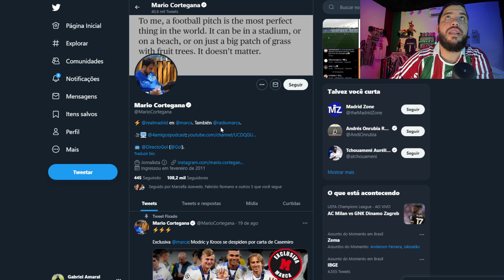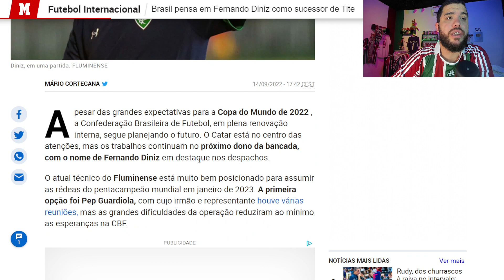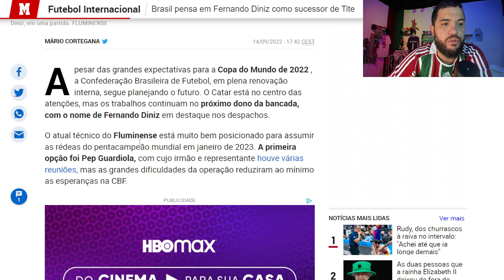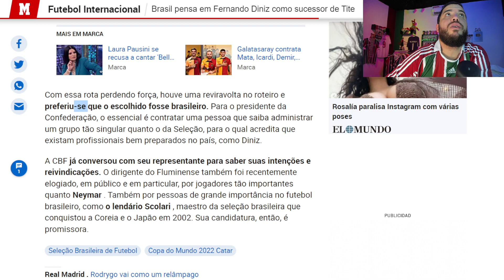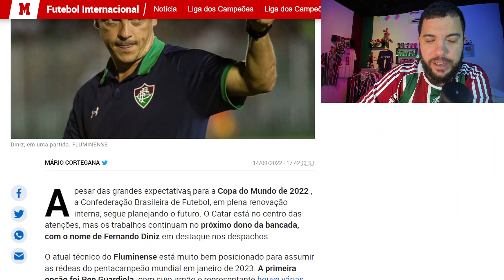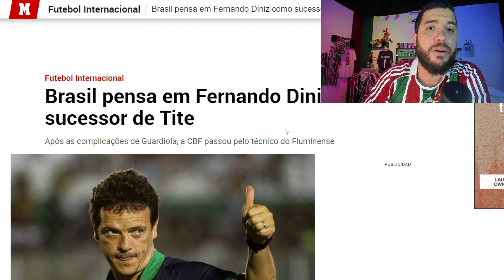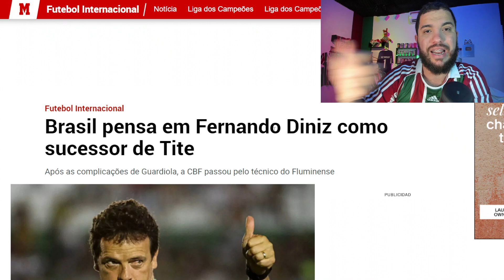⚠️ATENÇÃO: FERNANDO DINIZ ESTÁ DE FATO NA MIRA DA CBF PRA SELEÇÃO BRASILEIRA! SAIBA TUDO AQUI!